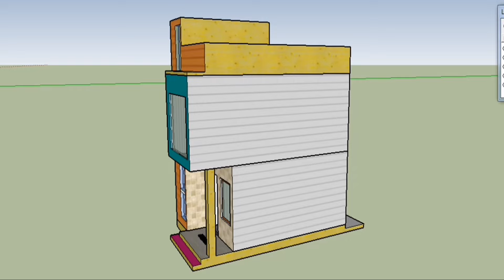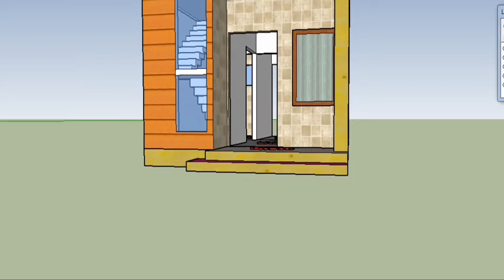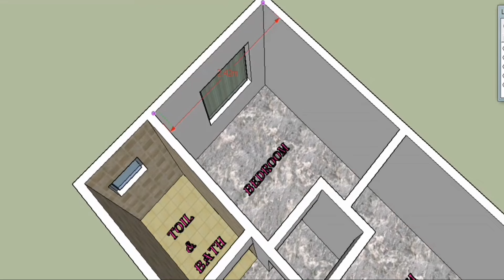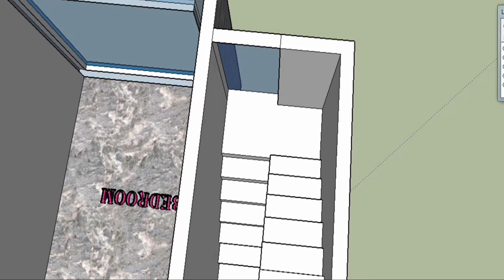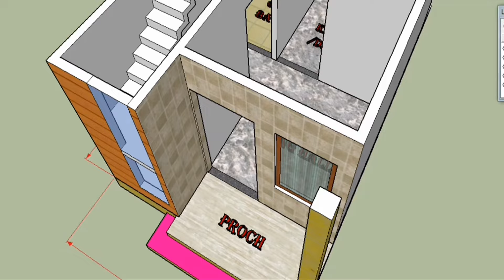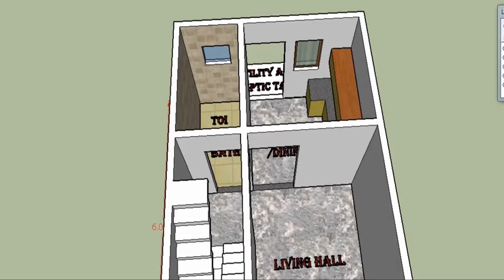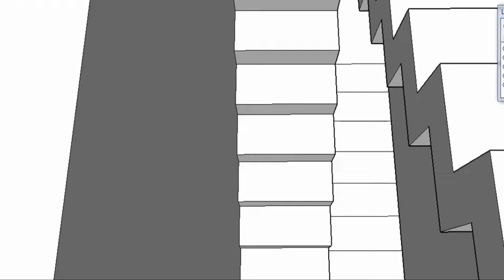13*20 small house plan | 13 x 20 Ghar ka Naksha | 260 sqft home Design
13*20 small house plan | 13 x 20 Ghar ka Naksha | 260 sqft home Design
Mini House 4m x 6m (24sqm) /13x20 ft ghar ka naksh

Mini House 4x6 meter - छोटा घर का नक्शा  13x20ft project
A small house that typically has a floor plan of less than 260 sqft and that is usually designed for ergonomics and space efficiency

This plan will help you a lot to build a house in 13x20 feet area. You can build a house at a very low cost of 4.0 lakhs. Total 270 sqft(24sqm) house plan. What is available in the plan is:

Commont Toilet
Dinning Hall,
With a  Kitchen
Living
Stair

1st  Floor Plan
2 Bedroom
Commont Toilet
Setting area
stair

 Building size=  4x6m(13ft x 20ft)
Total floor :  24sqm(270sqft)

Arch house planner & construction  Architect santanu , West Bengal -based Architectural Firm, We also Work online all over India . You may take over services through the same. We provide complete concept to construction design drawing set for any type of residential & commercial building.